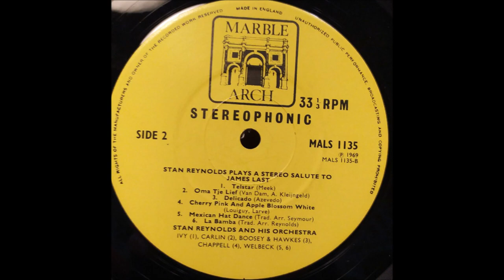Stan Reynolds Plays A Stereo Salute To James Last (Vol. 1)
Album nr. 742 - Stan Reynolds Plays A Stereo Salute To James Last (Vol. 1)

MARBLE ARCH  -  MALS  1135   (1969)

Delicado
Cherry Pink
Mexican Hat Dance
La Bamba